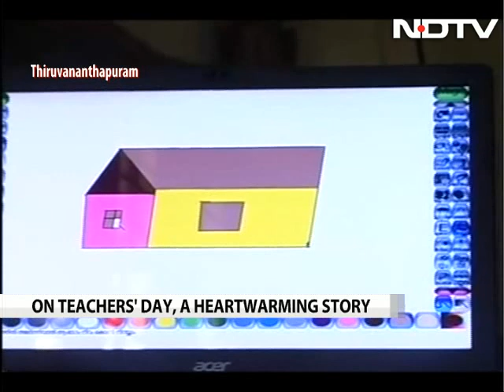Kerala teen can't go to school, so his teachers come to him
Two teachers from Kerala's Vazhakkad government school are helping 16-year-old Muhammed Muzammil study despite his physical limitations. Muzammil suffers from a congenital muscular weakness that has left him unable to move or even eat by himself.